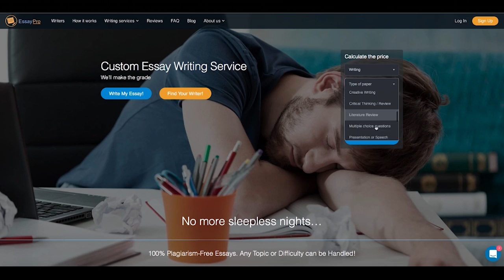Tove Lo - Disco Tits [REACTION]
Musical.ly: @etnaD_olegnaD

Have you heard my original music!